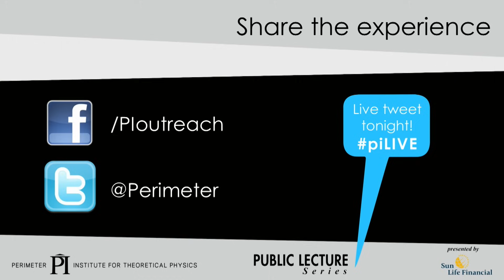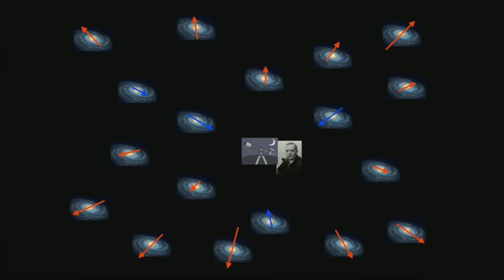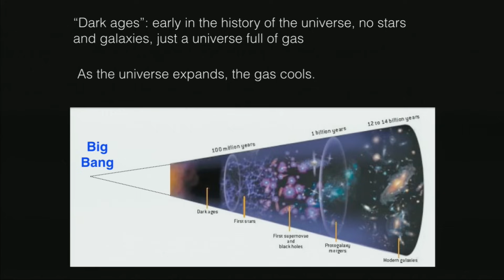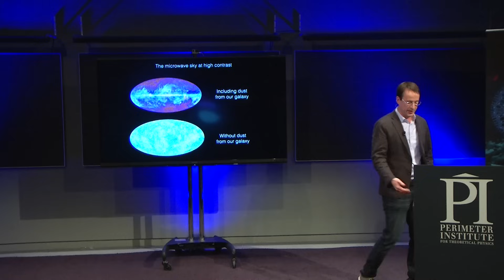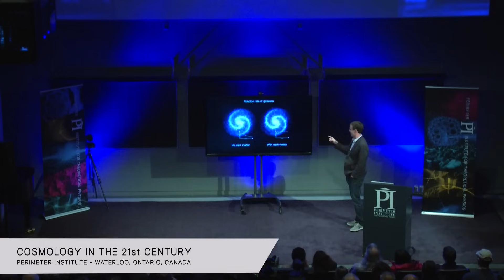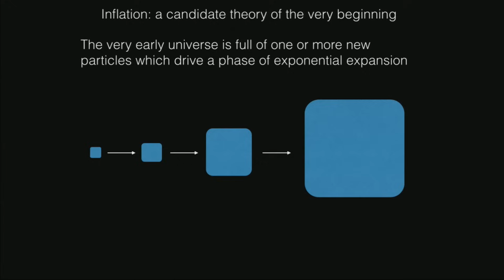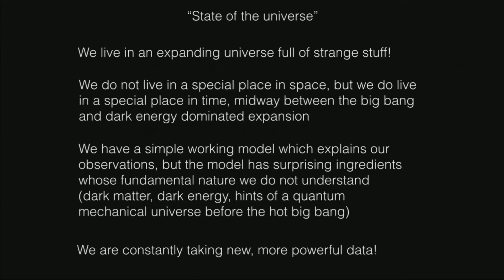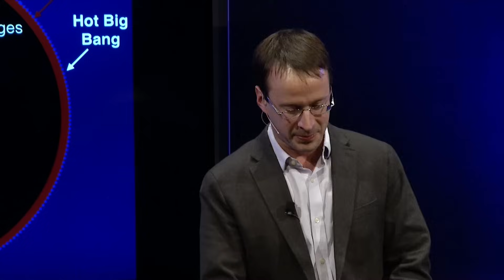Kendrick Smith Public Lecture: Cosmology in the 21st Century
Cosmologist Kendrick Smith gives a guided tour through the expanding universe, from the big bang to our present-day understanding of dark matter and other cosmic phenomena, during his Feb. 4, 2015 public lecture at Perimeter Institute.